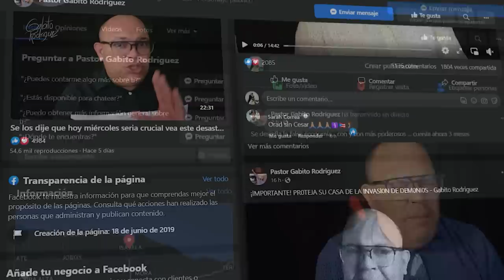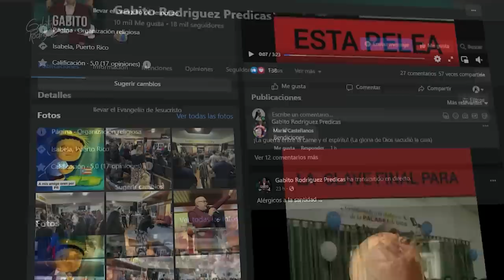T0D0 lNDlCA QUE EL ARREBATAMlENT0 VA A SER URGENTE - Gabito Rodriguez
Si desea ver nuestras predicaciones puede acceder a nuestra pagina de predicas oficial a traves de este

Dios les bendiga pueblo amado. El propósito de este canal y nuestras publicaciones es hacer un análisis bíblico y responsable de las noticias de America y el mundo entero. Como pastor y siervo de Dios he sentido la inquietud y la necesidad de dejarle al mundo saber los tiempos en los que estamos viviendo según la biblia y ayudar al pueblo del Señor a construir una conciencia profética y llevarlos a prepararse para el gran retorno de nuestro Señor y salvador Jesucristo Rey de Reyes y Señor de Señores.

     Ayúdenos ha expandir nuestra misión compartiendo nuestros videos por todo lugar. Recuerda que Cristo viene ya y es tiempo de preparar nuestras lámparas con aceite! Dios te bendiga.

- Pastor Gabito Rodriguez